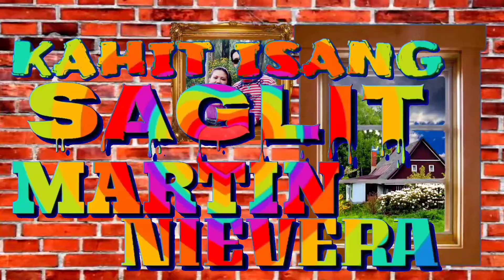KAHIT ISANG SAGLIT - MARTIN NIEVERA, COVER SONG #65 BY GIRA ESTA JR.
SIKAT NG 90'S, SIMPLENG MELODY NG KANTA PERO MAY DATING! COVER SONG #49 BY GIRA ESTA JR.

Jaime Erwin Estacio Jr.